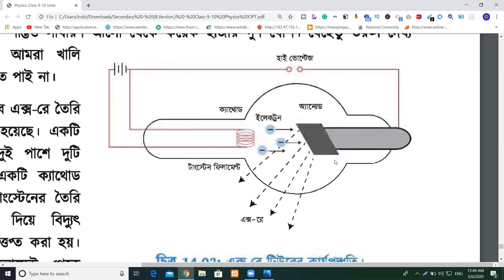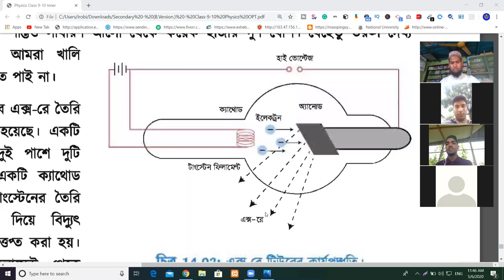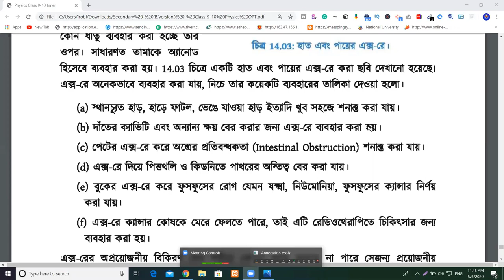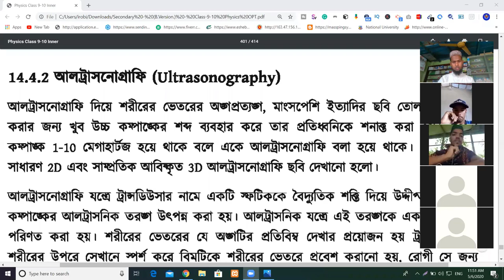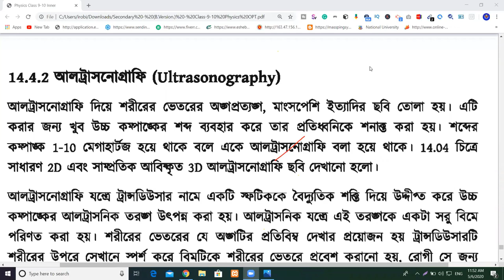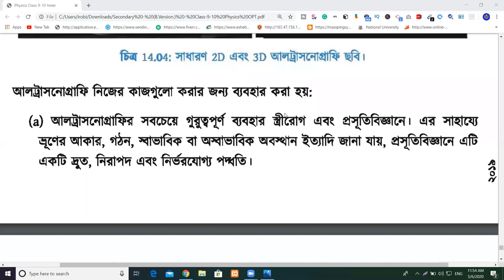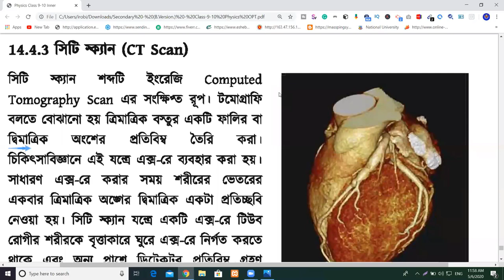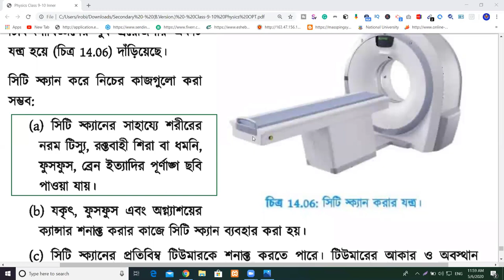জীবন বাঁচাতে পদার্থবিজ্ঞান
জীবন বাঁচাতে পদার্থবিজ্ঞান | Class 10 | Online Class